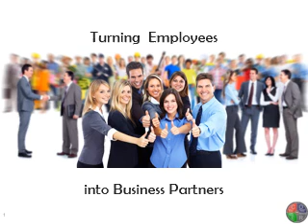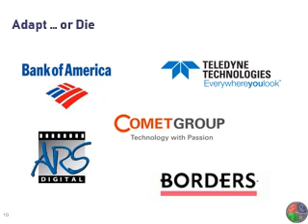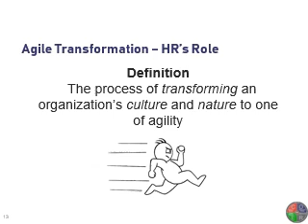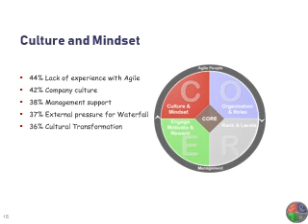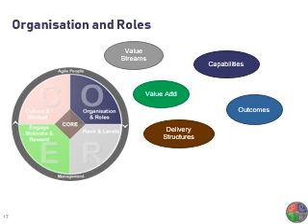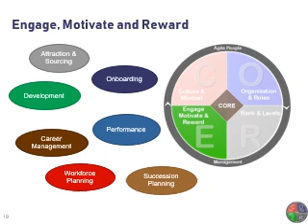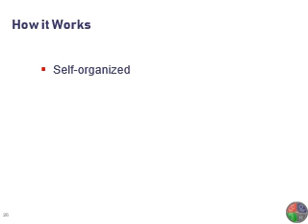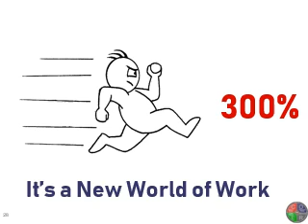Agile People Framework IT Inhouse Mastermind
One of the ways that you can engage with the Agile People Framework IT is through our Inhouse Mastermind.  We work with you, in an Agile fashion, facilitating your journey to an Agile HR.